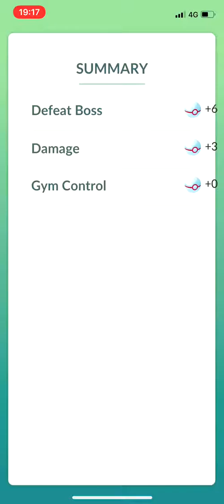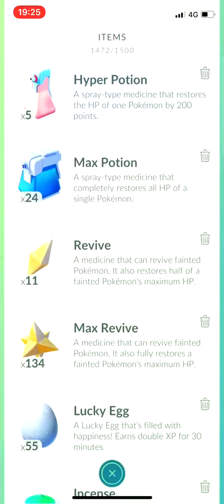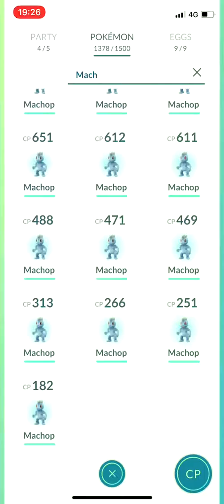duo tyranitar clear weather 26sec left